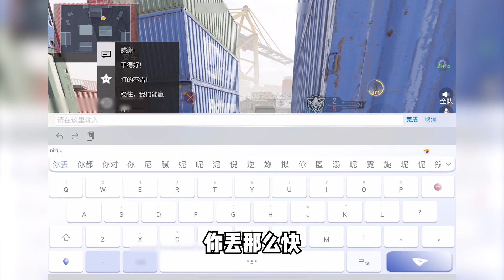【使命召唤手游】单挑就单挑！还带调东西的！？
这玩意居然可以单挑，还得是CODM